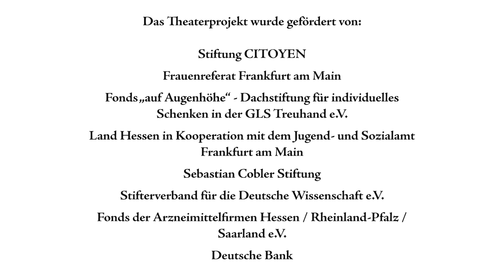WoMan – Von Bitch bis Burka!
Im Theaterprojekt „WoMan“ treffen geflüchtete Frauen auf ehrenamtlich tätige Frauen aus Business- und Führungspositionen. Ziel ist die Erarbeitung eines gemeinsamen Stückes zum Thema „WoMan – Grenzen überschreiten“. Einmal wöchentlich begegnen sich die Teilnehmerinnen im Rahmen einer zweistündigen Probeneinheit und nähern sich über die ästhetischen Medien Theater, Tanz und Musik dem Thema. Die Projektergebnisse wurden schließlich in einer künstlerischen Montage zu einem Bühnenstück zusammengesetzt.

Die Teilnehmerinnen – 12 Geflüchtete sowie 10 Ehrenamtliche und Businessfrauen – verbindet neben den verschiedensten Erwartungen, Wünschen und Hoffnungen auch das Thema „Frausein“ und damit verbunden alle Vorbehalte, Chancen und Hürden in einer noch immer männerdominierten Arbeitswelt. Eine gemeinsame, ästhetisch-kreative Arbeit dieser beiden Personengruppen bietet ein spannendes und für beide Seiten nachhaltiges und konstruktives Potential.

Der Fonds der Arzneimittelfirmen Hessen/Rheinland-Pfalz/Saarland unterstützte das Theaterprojekt mit einer Förderung in Höhe von 1.500 Euro. zu finden.